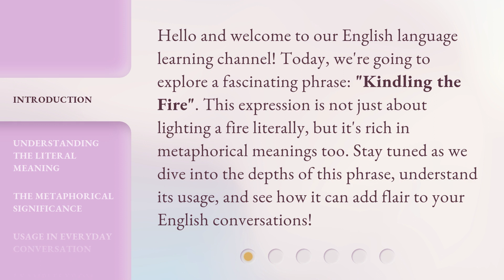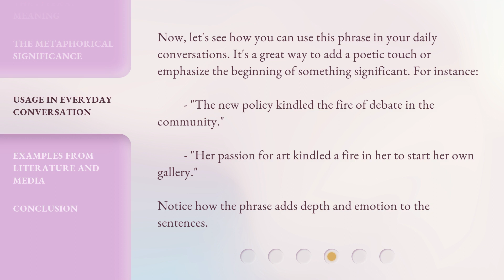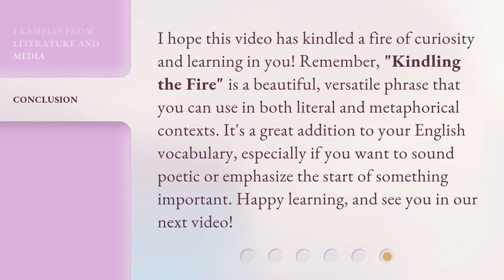Kindling the Fire: Unveiling the Meaning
00:00 • Introduction - Kindling the Fire: Unveiling the Meaning
00:34 • Understanding the Literal Meaning
01:03 • The Metaphorical Significance
01:32 • Usage in Everyday Conversation
02:00 • Examples from Literature and Media